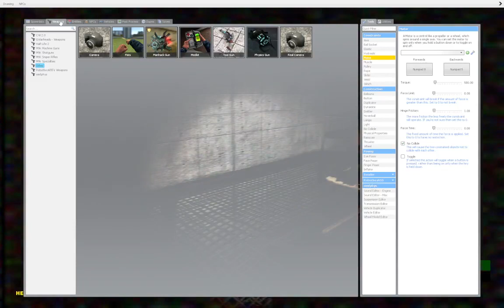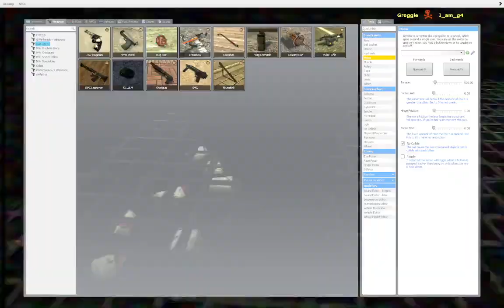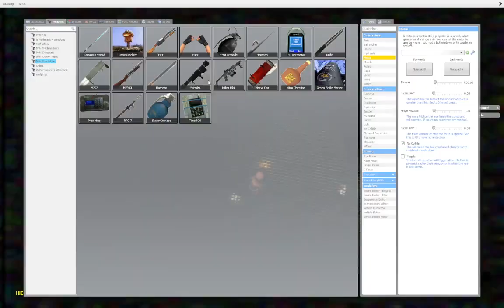We're trapped in a goofy li'l place. (GONE WRONG,) (GONE SEXUAL)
Groggle and I are stuck.